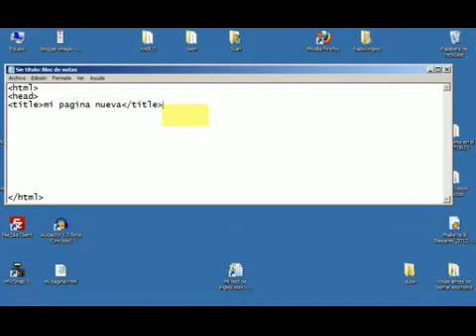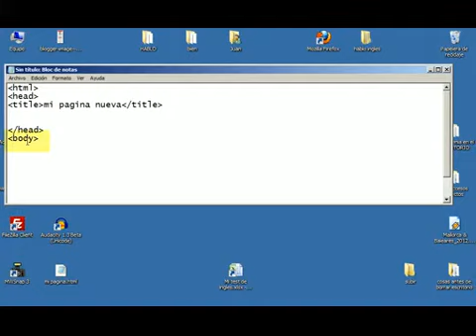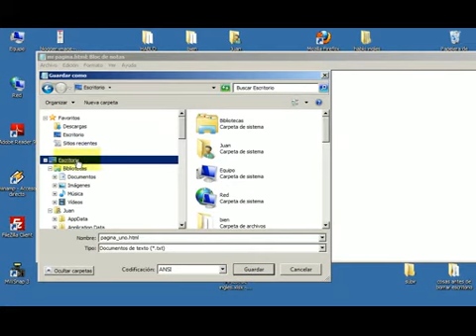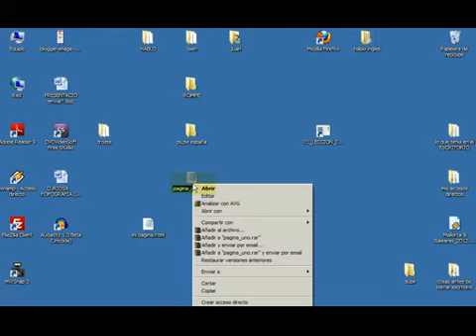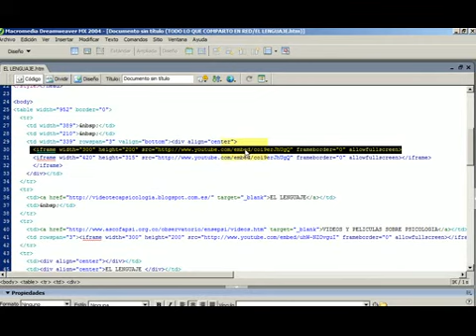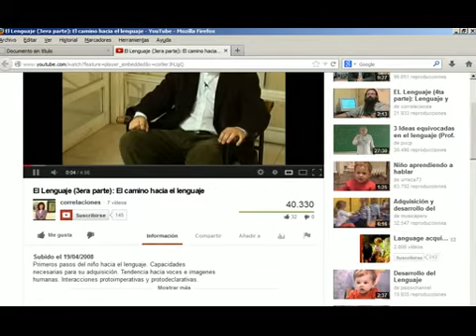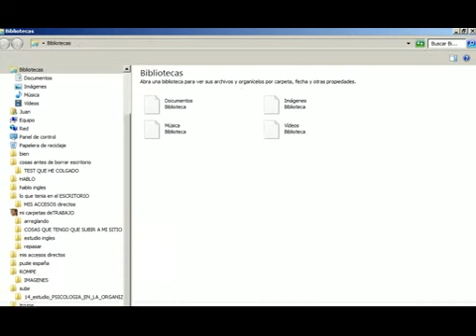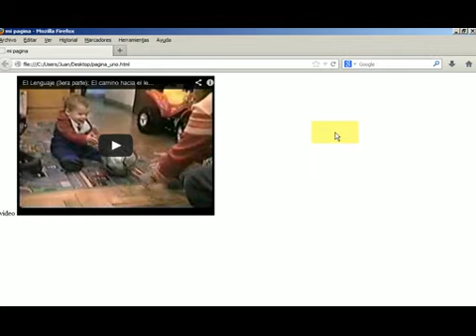block de notas html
PAGINA WEB con el editor BLOC DE NOTAS espero que alguien le sirva algo sencillo para guardar los enlaces a páginas y videos etc.